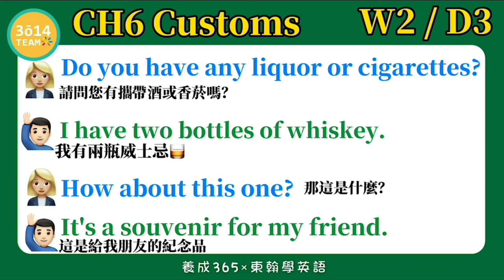東翰學英語｜CH6 Customs - DAY80︱feat. 憶琪學英語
東翰學英語｜CH6 Customs - DAY80